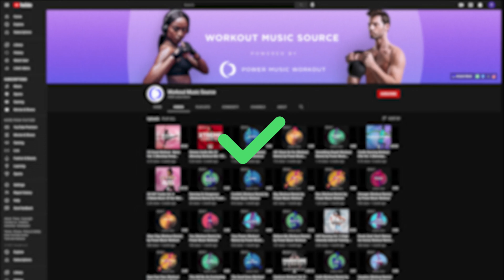Join Our Exclusive Membership!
You're invited to the very exclusive YouTube membership page for Workout Music Source - powered by Power Music Workout!

You’ll get access to:
-New music FIRST
-Ad-free videos (uploaded directly for MEMBERS ONLY!)
-Custom badges
-Exclusive emojis

Plus you can communicate with us directly on our Community tab!

All you have to do is click the “Join” button on our channel and choose the membership tier that’s right for you.

And if you decide the membership isn’t for you - don’t worry. You’ll still get the BEST fitness music released every week right on our channel. All of the videos you currently stream and listen to will remain 100% free.